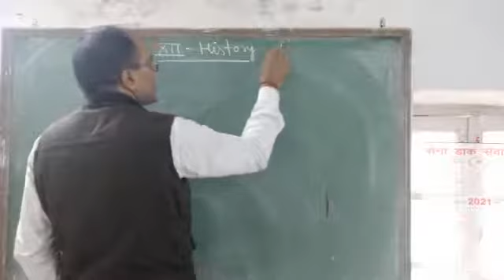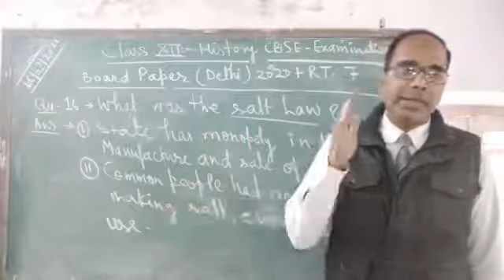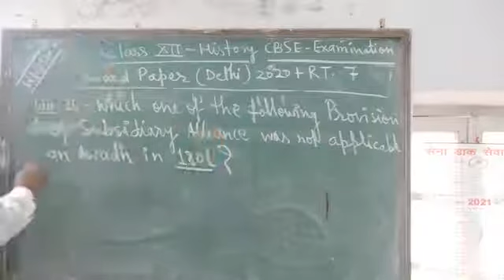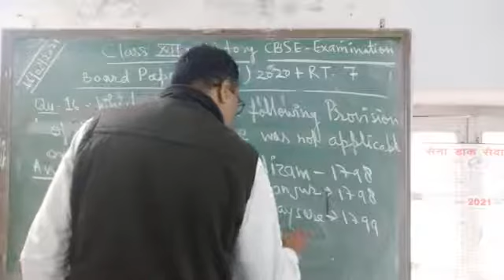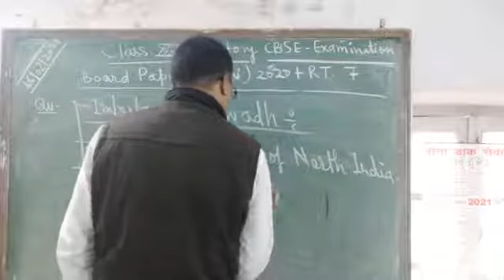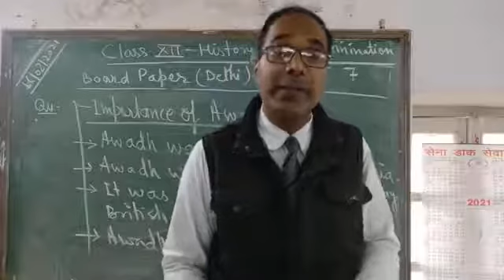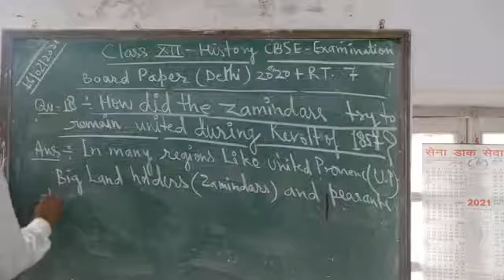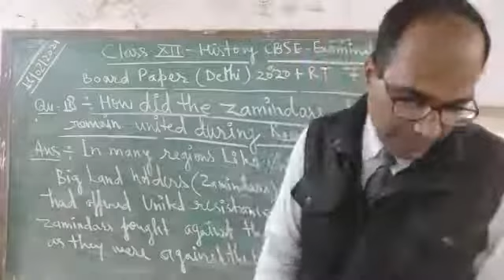Class XII History 16 -02- 2021 By Mr Ajay Kumar Mishra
Board Paper  2020 (DELHI) and RT 7